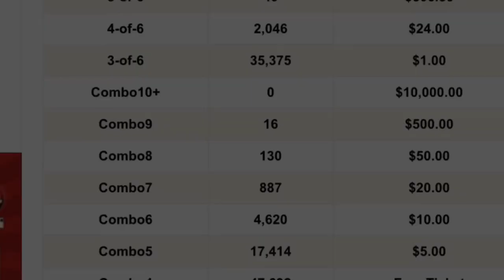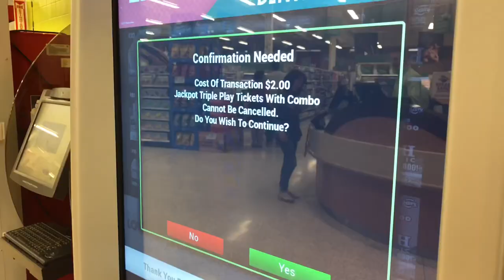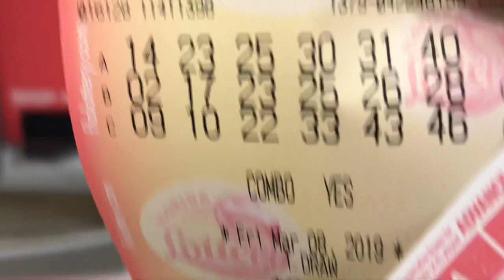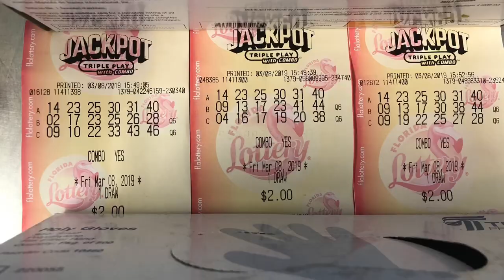HOW To PLAY NEW FLORIDA LOTTERY JACKPOT TRIPLE PLAY with COMBO